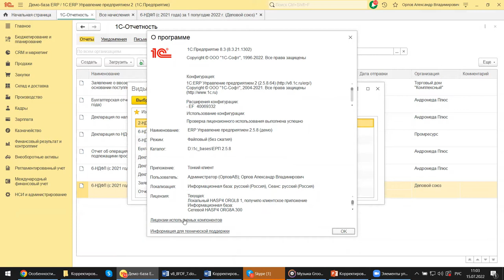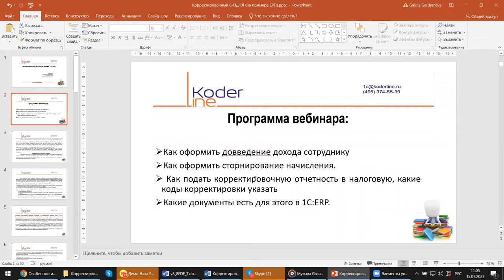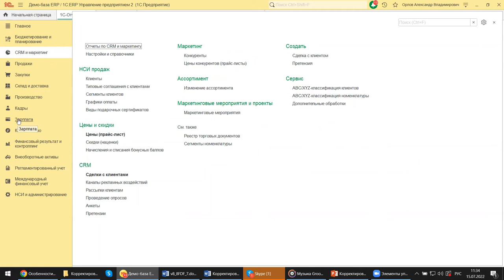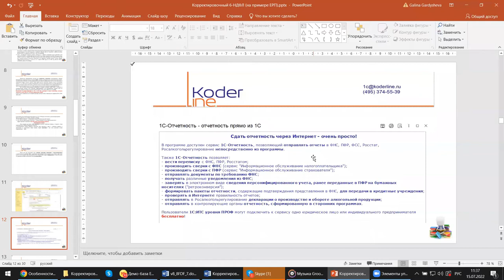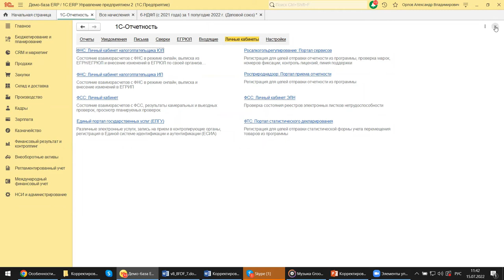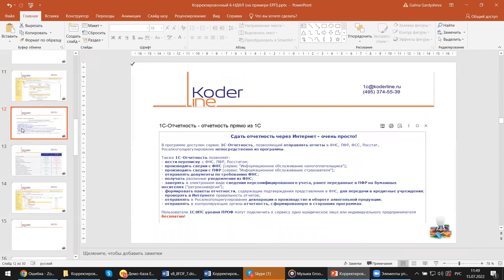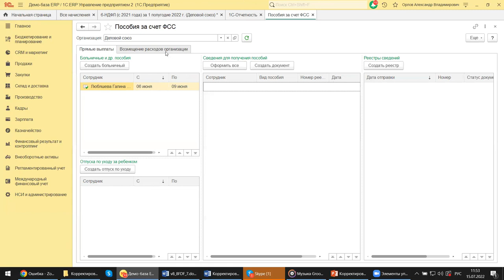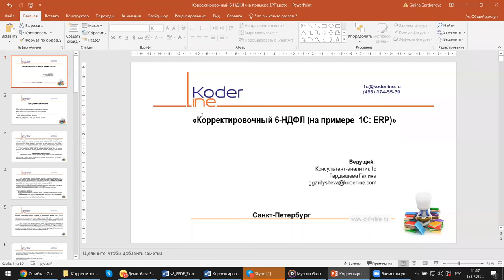Вебинар «Корректировка 6-НДФЛ на примере 1С:ERP»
Компания «Кодерлайн» провела вебинар «Корректировка 6-НДФЛ на примере 1С:ERP»

Описание
Что делать, если после сдачи отчетности по 6-НДФЛ откорректировано начисление по зарплате, если обнаружено, что какой-то сотрудник не попал в отчет, как оформляется справка для сотрудника в этом случае, все это мы рассмотрим на примере 1С:ERP 2.5

Программа
1.     Как оформить довведение дохода сотруднику.
2.     Как оформить сторнирование начисления.
3.     Как подать корректировочную отчетность в налоговую, какие коды корректировки указать.
4.     Какие документы есть для этого в 1С:ERP.